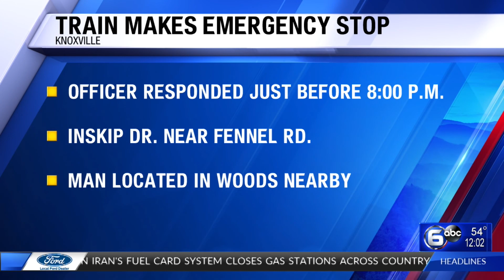Train makes emergency stop after possibly hitting man in N. Knoxville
Police said a North Knoxville road was shut down for several hours Tuesday due to an emergency train stop.